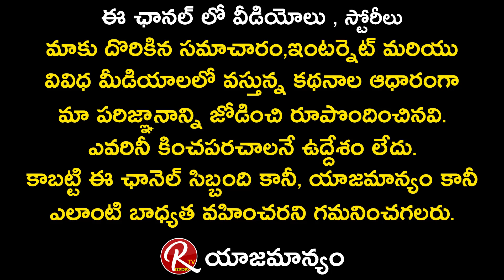Nagarjuna Seriou On Anchor Ravi Over Lahari Issue | Priya | VJ Sunny | Priyanka Sing | RTV Telugu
Nagarjuna Seriou On Anchor Ravi Over Lahari Issue